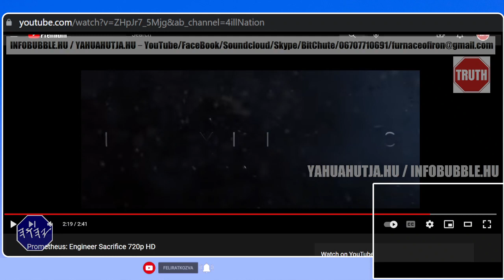MIKROCHIP ÉS A FENEVAD BÉLYEGE 3.RÉSZ